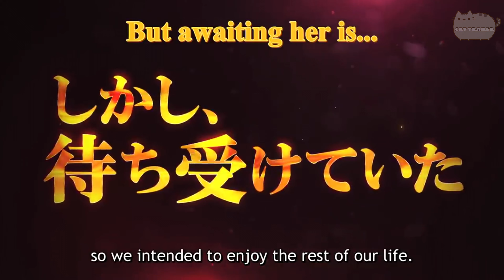My Next Life as a Villainess: All Routes Lead to Doom! TRAILER 3 ANIME PV OFFICIAL Otome Game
My Next Life as a Villainess: All Routes Lead to Doom! TRAILER ANIME PV OFFICIAL Otome Game
Most people would prefer being the protagonist of a world full of adventure, be it in a game or in another world. But, unfortunately, a certain girl is not so lucky. Regaining the memories of her past life, she realizes that she was reborn in the world of Fortune Lover—one of the games she used to play.

Unfortunately, the character she was reincarnated into—Catarina Claes—is the game's main antagonist, who faces utter doom in every ending. Using her extensive knowledge of the game, she takes it upon herself to escape from the chains of this accursed destiny.

However, this will not be an easy feat, especially since she needs to be cautious as to not set off death flags that may speed up the impending doom she is trying to avoid. Even so, to make a change that will affect the lives of everyone around her, she strives—not as the heroine—but as the villainess.
⭐SUPER SPECIAL DISCOUNT ⭐(ADD TO CART)
🟡ACTION FIGURES
🟢ANIME CLOTHING AND ACCESSORIES